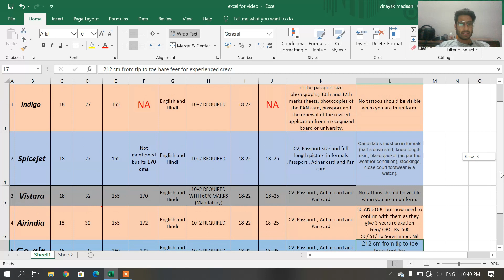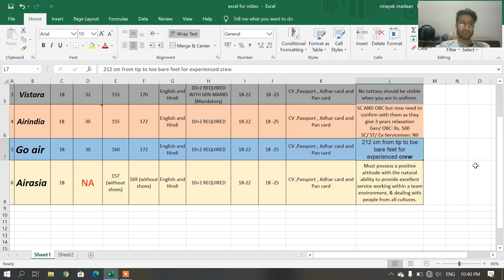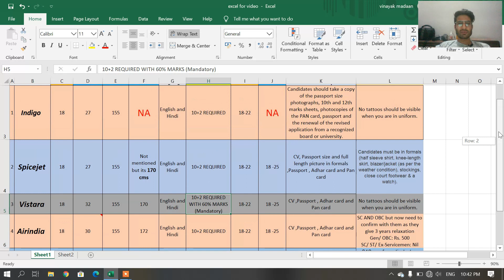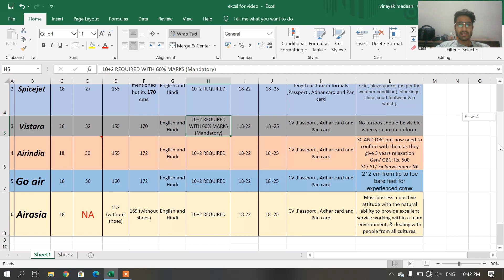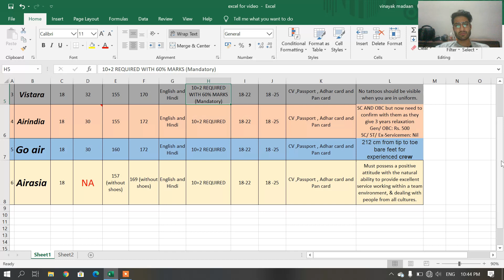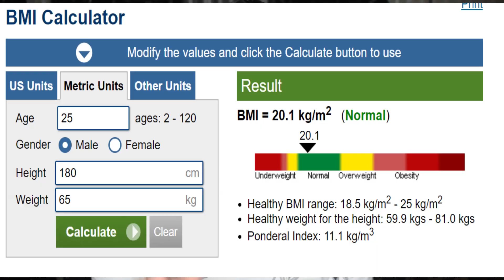CABIN CREW requirements // Indian Airlines - PART 1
Cabin Crew or Flight Attendant Complete Details in Hindi | Interviews | Jobs | Indian airlines - par 1 , discussed with the help of an EXCEL which you can download it for your comfort and reference.

You can check my video of GROOMING FOR MALE AND FEMALE CABIN CREW

WHAT ALL YOU WILL LEARN IN THIS VIDEO :
1. All the details in excel : 1 min 05 seconds
2. Ways to check NEW JOB OPENING : 05 min 58 sec
3. Extempore : 10 min 34 sec
4. Let ME CLEAR YOUR DOUBTS : 12 min 55 sec